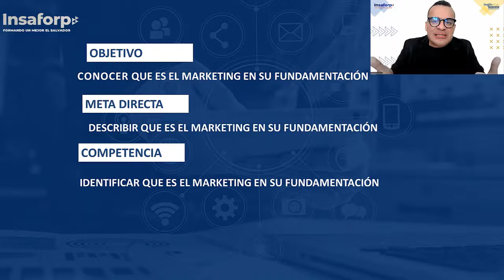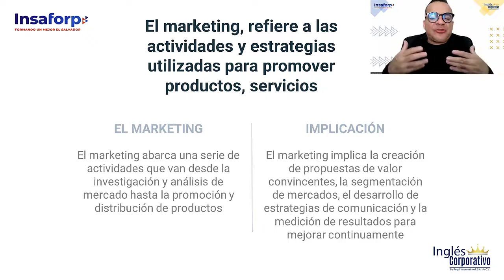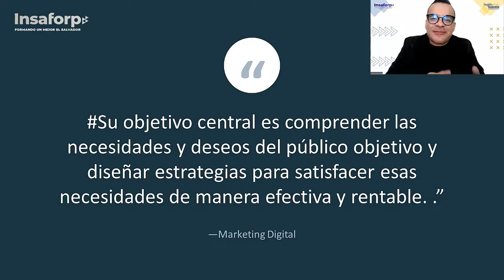SESION 1 ¿Qué es Marketing?